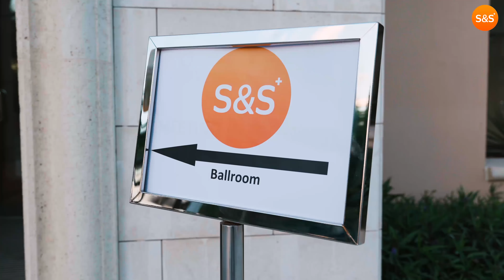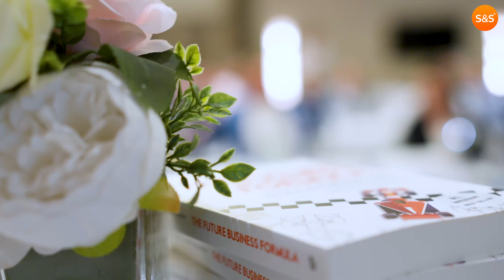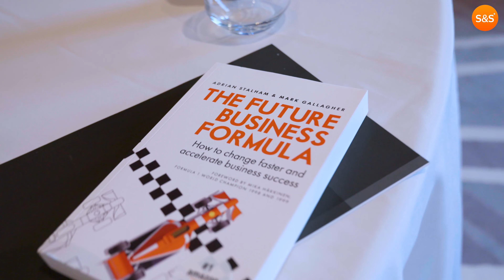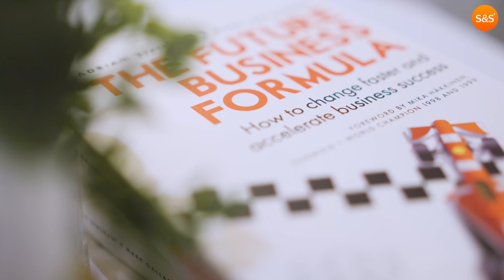Introducing S&S in the MENA region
November 2023 marked a significant milestone for Sullivan & Stanley as we celebrated our official launch in the MENA region. The event, hosted at the Jumeirah Golf Estates in Dubai, brought together a room full of senior execs to hear from our esteemed speakers, Adrian Stalham and Daniel Priestley, the renowned entrepreneur and Founder of Dent Global.

Their presentations offered priceless wisdom and tactics for navigating and succeeding in today's challenging business environment, and what AI means for the future of business.

We're so excited for the partnerships we are creating in the region and want to give a massive thank you to everyone who joined and contributed to the success of this memorable evening!